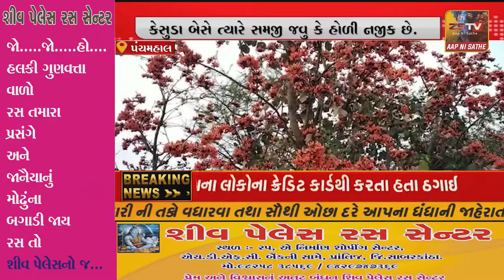પંચમહાલ અ વસંતના વધામણા કરતા ખાખરાના ઝાડ પર કેસરીયા કેસુડા બેસે ત્યારે સમજી જવુ કે હોળી નજીક છે.